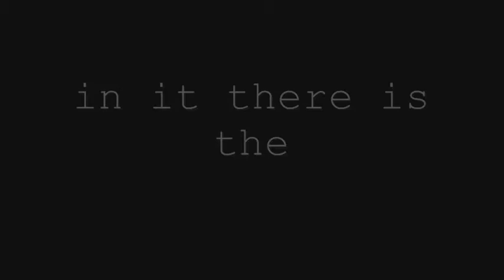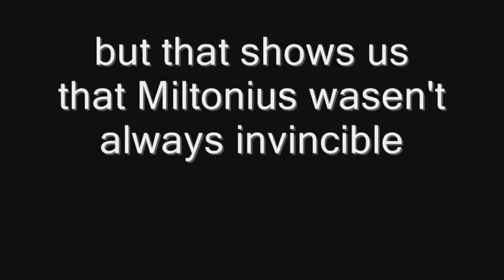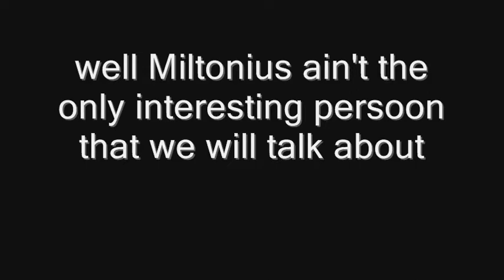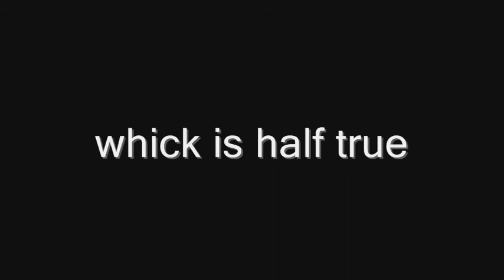AQWorlds tercessuinotlim secret project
so this is tercessuinotlim
the things you will need to have to move around
1. Get 50 bonedust from undead monsters (reccomended Bridge)
2. Get Escherions Chain (escherion)
3. Get Strand of Vaths Hair (stalagbite)
4. Get Odokuros tooth (yokaiwar)
5. Get Aracaras Fang (faerie)
6. Get Hydras Scale (hydra)
7. Get 50 defeated Dark Makai
Miltonius:
right middle right right left left
Oblivion:
song:watching the fallen
Artist:Avenged sevenfold